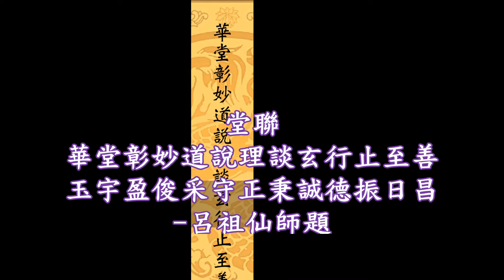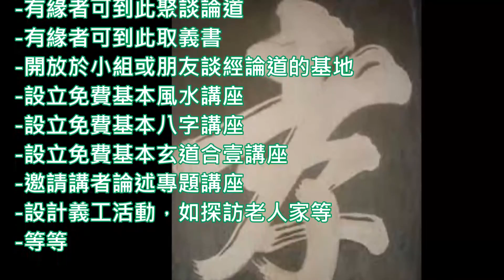道教- 華玉講堂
華玉講堂(丁酉歲隆重盛事)-敬請留意
(Daoism Auditorium)
志為揚理與振玄! 玄道合壹義理各彰者，講堂行事之宗旨矣。
宏揚玄學、儒釋道國學等理義。設免費班，義書給有緣學生。談經論道宣揚呂祖之九美、道祖之道德、孔聖之大仁及佛祖之慈悲！望世人能早覺悟！
堂聯
華堂彰妙道說理談玄行止至善
玉宇盈俊采守正秉誠德振日昌
宜若依堂聯字義之為法規者，駐者近聖賢，來者無白丁便是,道場以闡理為宗矣。
金玉非寶 唯善至寶
 -有緣者可到此聚談論道
 -有緣者可到此取義書
 -開放於小組或朋友談經論道的基地
 -設立免費基本風水講座
 -設立免費基本八字講座
 -設立免費基本玄道合壹講座
 -邀請講者論述專題講座
 -設計義工活動，如探訪老人家等
 -等等
華玉講堂

Daoism Auditorium will be opened soon
 -Free Books on 3 teachings
 -Free Classes on Feng Shui
 -Free Classes on Ba Zi (life pillars)
 -Free Lectures and seminars on Daoism, etc.
 -Free Seminar on Daoism Metaphysics
 -Invite renowned speakers on specific topics
- Charity events focus on elderly

DAOISM AUDITORIUM
Senfat Building 5th Floor
6 Bonham Strand
Sheung Wan